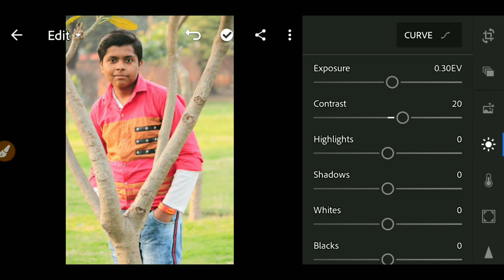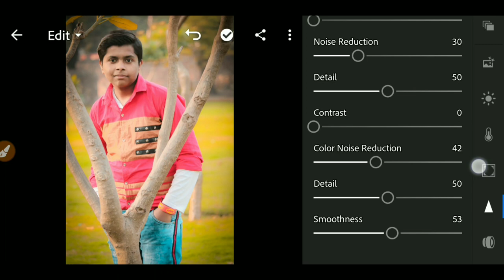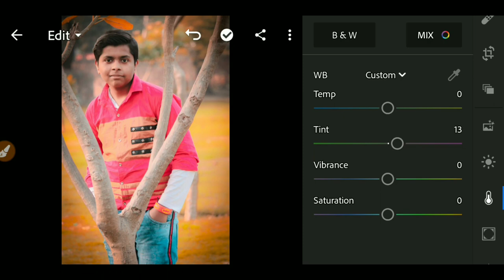Lightroom Mobile Orange tone Photo Editing | BISHAL Editing